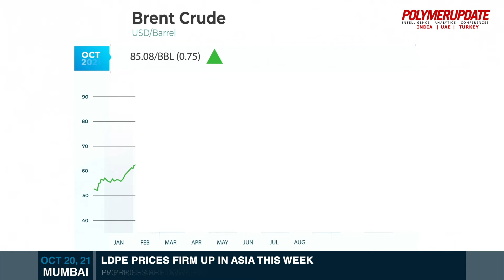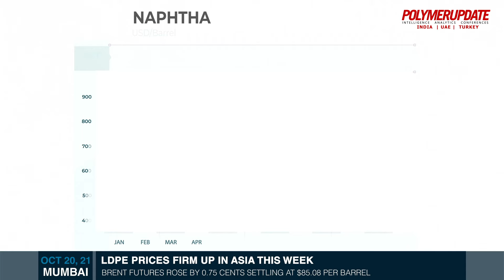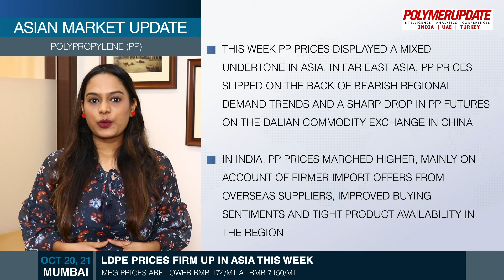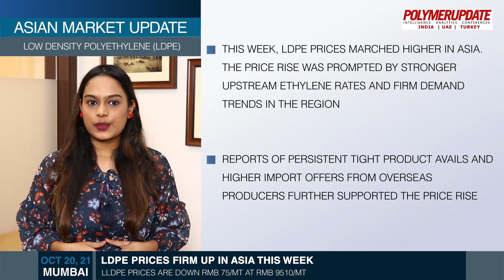LDPE Prices Firm Up In Asia This Week